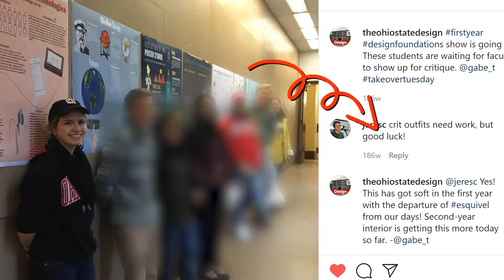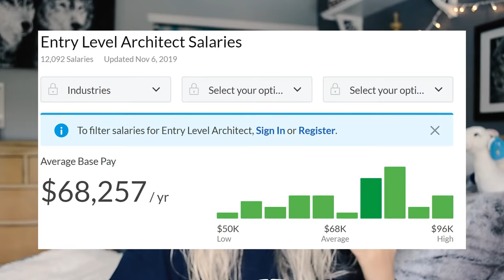16 Things I Wish I Would Have Known Before Majoring in Architecture at College | the GOOD & the UGLY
This list of things, that I wish I had known BEFORE I changed majors in college to architecture,  go over the GOOD (it's rewarding!), the bad, and the ugly aspects of ~architecture.~ Being a student studying architecture can be super time consuming and it is natural to struggle.
Fun Fact: Architecture is one of the most sleep deprived majors of all university majors that anyone can declare at college!! When I changed my majors to architecture, I struggled with it!!! Between learning "architecture lingo" and losing confidence at reviews, these things are important to KNOW and UNDERSTAND. That is why in this video I talk about a few tips I learned along the way that helped me become a better architect and designer.
Amazon Music

LINK TO AMAZON STOREFRONT

I did not just want to bash architecture though! I absolutely love the major and it is so creative and wonderful to study. And you can always turn negatives of the major into positives. For instance, if you are pulling an all nighter, because you have a final review coming up, and you're working on your architectural physical model, you will probably bond heavily with your peers who are also pulling all-nighters! I got extremely close with my peers and acknowledge that most majors in college aren't like this!

Biggest take away - know that architects get to sip on coffee all day, create the buildings we have all grown up! Surely, you might be motivated to drop out at one point in your college career, but know that architecture and studying architecture is a labor of love. It will be worth it in the end.